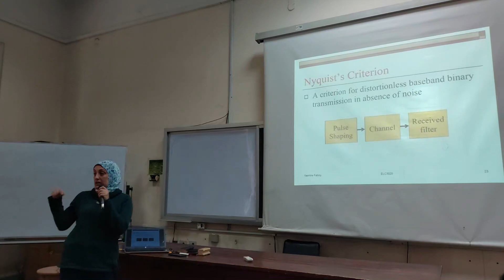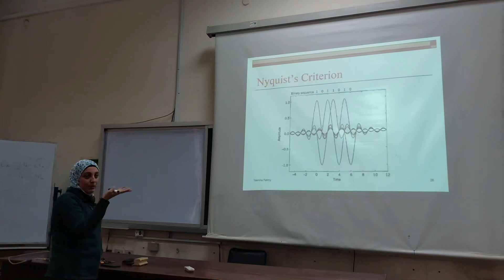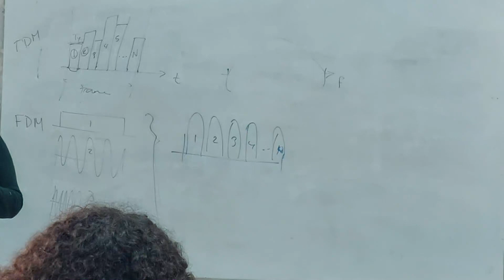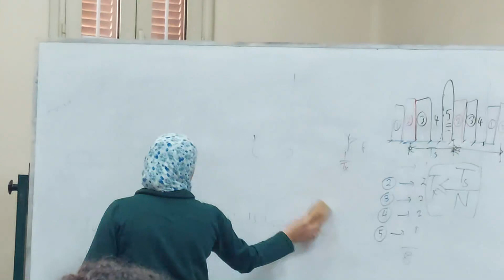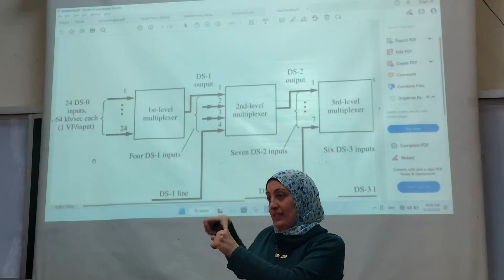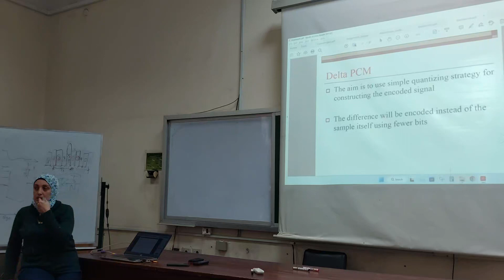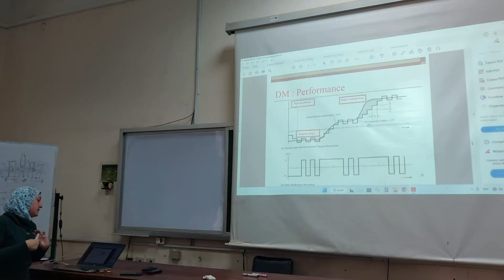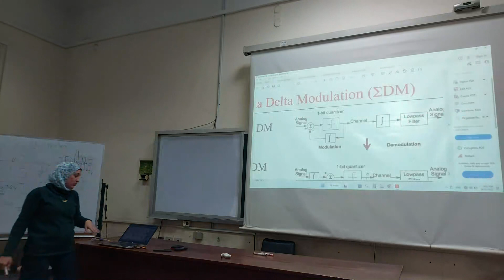Communications || Lecture#11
Communications Lecture 11 by Dr. Yasmen Fahmy

-Topics Covered:
--Solving problems